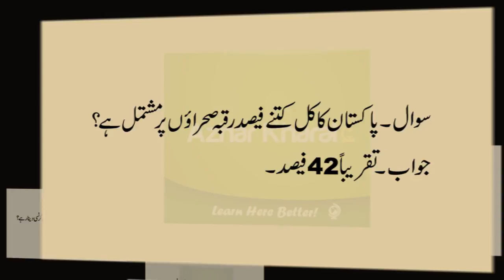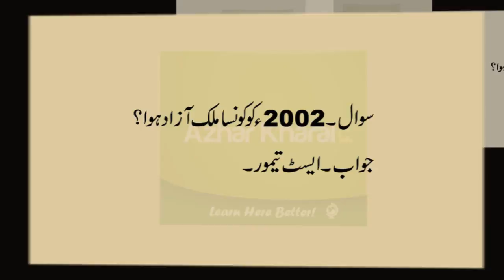General Knowledge Quiz in Urdu videos series (Part-54)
This is the 54th part of general knowledge in Urdu video series. Polish your knowledge with this wonderful general knowledge series.